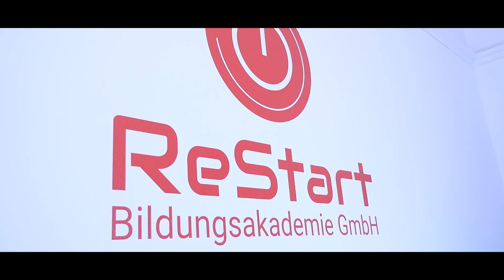Filmproduktion Ulm - VIRALITY FILMS - ReStart Bildungsakademie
Kunde
ReStart Bildungsakademie

Produktion
Imagefilm